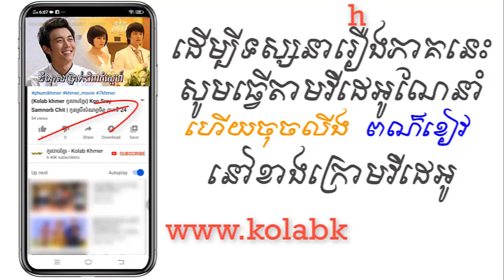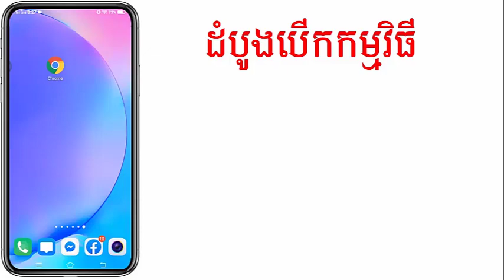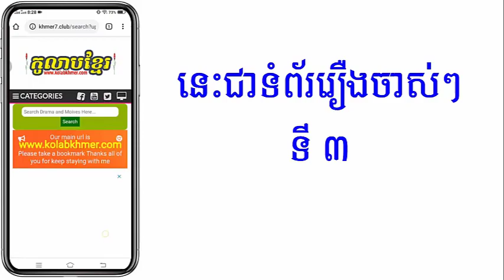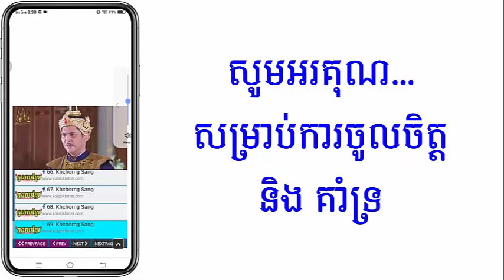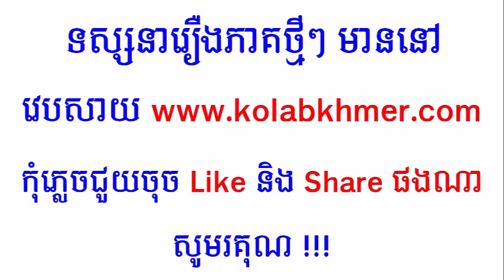(ភូមិខ្មែរ-Phumikhmer) Bomnol Brak Chumpeak Sne បំណុលប្រាក់ជំពាក់ស្នេហ៍